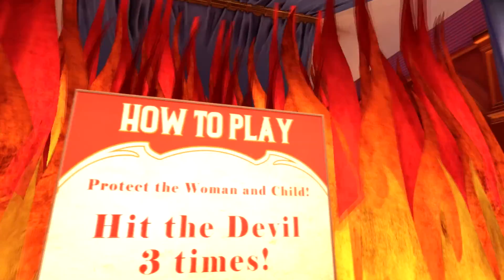Clay Plays | BioShock Infinite #2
This is the second video of my adventures through BioShock's Columbia hope you enjoy the video!